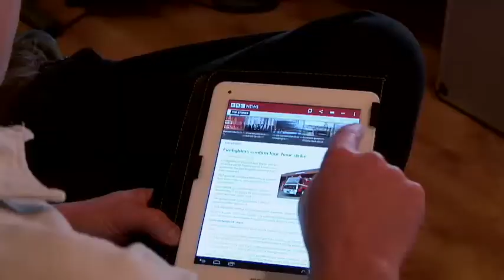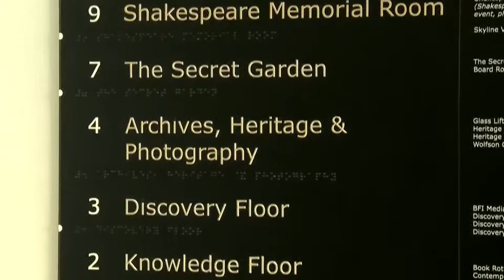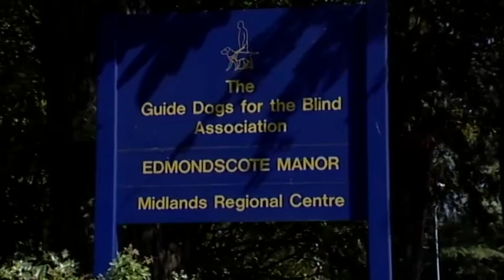Unit 8 Guide Dogs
solutions intermediate, 3rd edition, video guide dogs for the blind